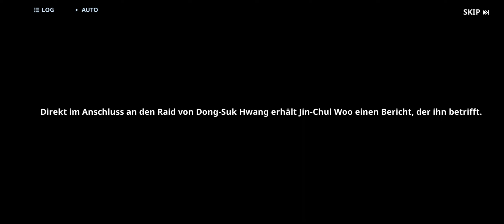Solo Leveling Arise Part 8: Zwei uneine Brüder Uncommentary Ger Sub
Der legendäre Webtoon mit 14,3 Milliarden Views weltweit wird zum ersten Mal als Actionspiel umgesetzt – und das ist nun endlich offiziell und rund um den Globus erschienen!
Spieler können sich über S-Rang-Hunter Hae-In Cha, die Tänzerin, freuen, die mit dem Launch ins Spielgeschehen kommt!

Von Inhalten, die perfekt das originale Werk verkörpern, bis zu originalen Hunter-Storys, die sich nirgendwo sonst finden lassen.
Erlebt sie jetzt in Solo Leveling:ARISE!
[Erlebe den Nervenkitzel des Original-Webtoons in hochwertiger Grafik!]
Spiele als Jin-Woo und erlebe hautnah seine Entwicklung
vom schwächsten Hunter der Menschheit zum stärksten Hunter der Welt!

Tauche in die fesselnde Geschichte des Originals ein
und entdecke brandneue Geschichten, die exklusiv für das Spiel entwickelt wurden!

[Kombiniere mächtige Ausrüstungen und auffällige Angriffe!]
Beobachte, wie sich dein Kampfstil je nach deinen Waffen und ausgerüsteten Fertigkeiten verändert!

Weiche mit Extremes Ausweichen aus und füge dann mit einer perfekt getimten QTE-Fertigkeit kritischen Schaden zu!

[Spiele als die Hunter der Original-Geschichte!]
Triff die beliebtesten Hunter aus dem Original-Webtoon, darunter
Jong-In Choi, der ultimative Hunter,
Yoon-Ho Baek, der sich in Bestien verwandeln kann,
und die erstaunliche Hae-In Cha!

Stelle eine Vielzahl unterschiedlicher
Teams zusammen, indem du verschiedene Hunter, Fertigkeiten und Taktiken kombinierst!

[Bezwinge wechselnde Dungeons und herzzerreißende Begegnungen mit mächtigen Bossen!]
Je stärker du wirst, desto stärker werden auch die Gates!
Bilde deine Teams, wende deine Strategien an, schließe die Gates ab und sichere dir tolle Belohnungen!

Nimm eine Reihe verschiedener Spielmodi in Angriff,
darunter riesige Dungeon-Raids, Bosskämpfe und
Zeit-Angriffe, bei denen jede Sekunde zählt!

[Werde zum Schattenmonarch und rekrutiere deine Armee!]
Befehlige Scharen loyaler Schattensoldaten,
indem du die Schatten von besiegten Monstern entziehst
und sie als deine neuen Verbündeten rekrutierst!

Das Premium-Abonnement der Hunter-Vereinigung ist ein monatliches Abonnement-Item, und der Preis von 9,99 US-Dollar pro Monat (bzw. der entsprechende Betrag in lokaler Währung) wird nach dem Kauf deinem Google Play-Konto berechnet.

Bleibe mit unseren offiziellen Communitys auf dem Laufenden!

*Diese App umfasst In-App-Käufe. Geh zu den Geräteeinstellungen, um diese Funktion zu deaktivieren.
* Indem du dieses Spiel herunterlädst, stimmst du den Nutzungsbedingungen und der Datenschutzerklärung des Unternehmens zu.